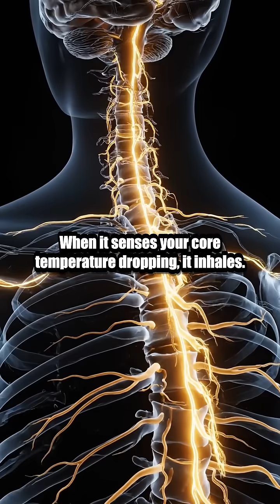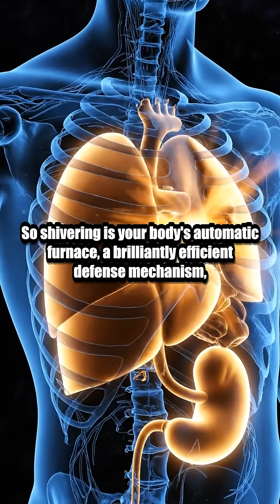Why Your Body Shivers